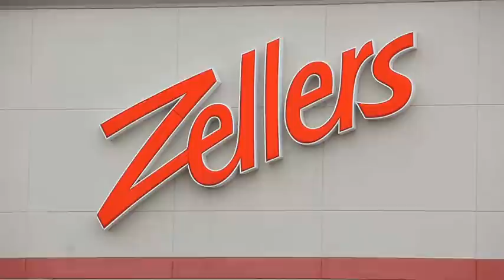Target buys Canadian Zellers stores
After spending about $1.8 billion ? U.S. retail giant Target will own several hundred Canadian Zellers stores. Calgary Herald business reporter Mario Toneguzzi talked to Calgary shoppers to find out their reaction.